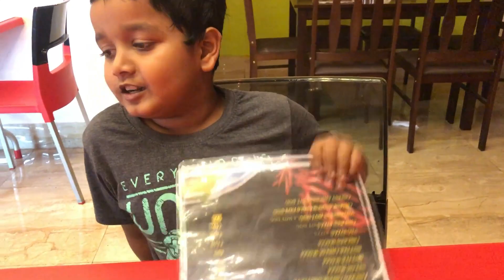কাকাই "পুলিশ কেস" করবে বলছে 🤯😱 দোলের "SHOPPING" done 🥴😁🙈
New vlog everyday sharp at 12pm.. আর আমাকে এখানে পাবে 👇🏻